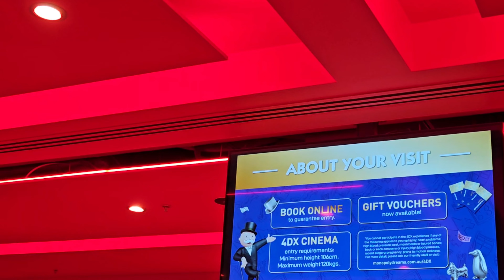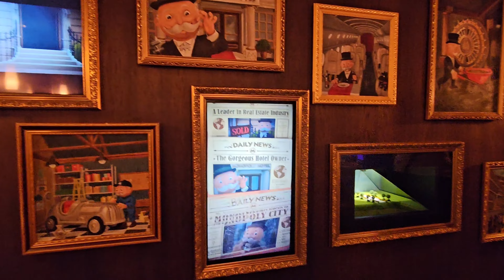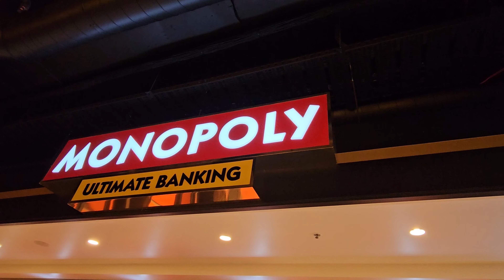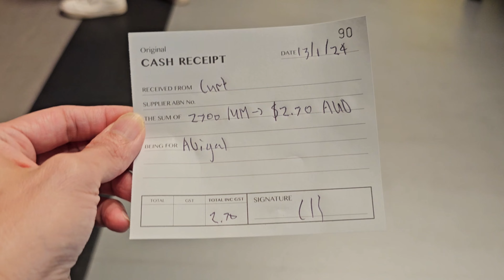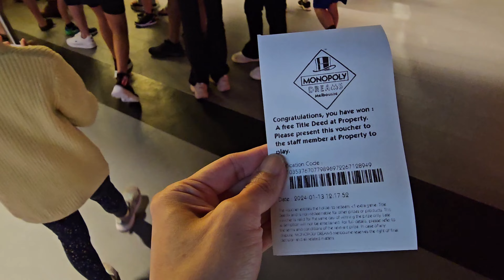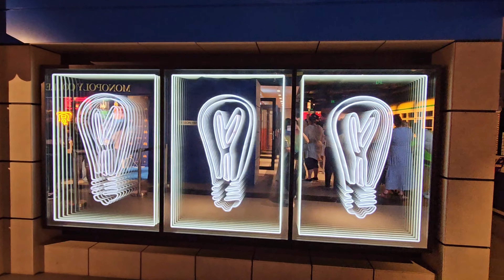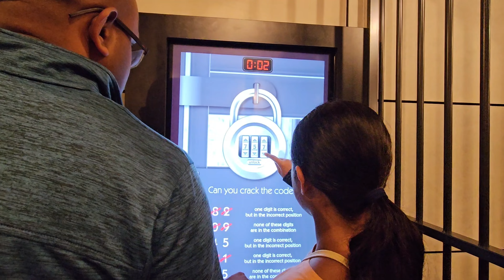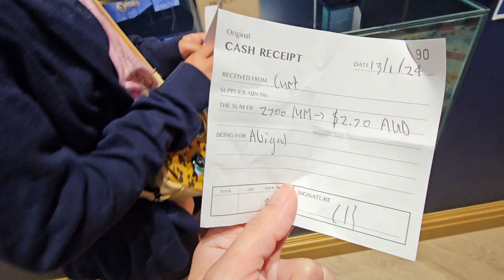MONOPOLY DREAMS MELBOURNE